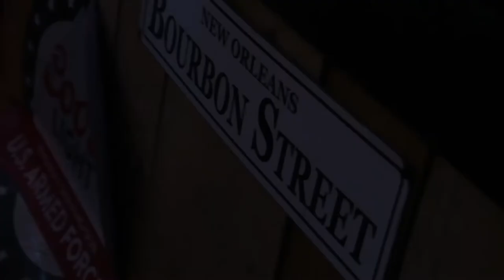Monica Hall Band Demo Reel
A Demo Recorded Live at Nashvilles